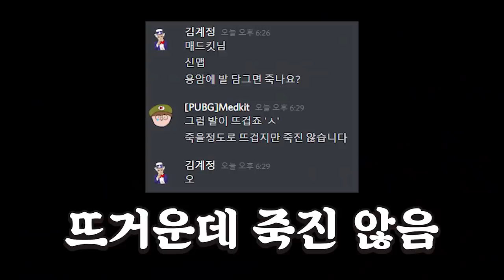새로 나온 화산맵에서 열쇠찾아 삼만리 찍는 존버맨들